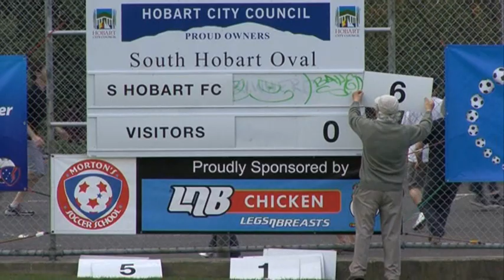South Hobart Vs Clarence United Rd 4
Forestry Tasmania Southern Premier League leaders Clarence United came crashing back to earth on Saturday when they were given an 8-0 thrashing by reigning champions South Hobart.
Clarence had won all three of their league matches, but they were completely outclassed by a South Hobart outfit that has now gone 47 games without defeat.

Clarence's three South Korean imports were completely overshadowed by their South Hobart opponents.
Midfielder Kyu Jun Kim was contained by South's Tom Roach, while Jim Pennicott was effective against Jae Ho Lee, who caused little danger.
Striker Seung Woo Park battled bravely and went close with a couple of long-range efforts, while he also hit the outside of the right-hand post with a fine shot midway through the first half.
Clarence defender Chris Tsakiris was moved to different positions three times during the match.  But, whenever he did manage to put out a spot fire, another conflagration broke out elsewhere.
Mattias Toghill spent far too much time attacking and this left Kostas Kanakaris in acres of space to wreak havoc as South Hobart counter-attacked with speed.

Photo:  South's Shae Hickey (left) and Clarence's Nathan Rees go for the ball as South's Brayden Mann awaits the outcome [PlessPix]
Andy Brennan fired South ahead in the 7th minute when he broke down the right, while Kanakaris was left all alone to make it 2-0 in the 32nd minute from Brayden Mann's square pass.
Mann added a third before the break when he fired home from 20 metres in the 41st minute.
Clarence goalkeeper Michael Moschogianis had kept the score down with two excellent saves against Mann, but South might also have had a penalty when Tsakiris appeared to bring down Brennan, only to see Mr Jozeljic wave play on.
The floodgates opened in the second half and Kanakaris and Mann both missed good chances before Mann conjured up a brilliant goal in the 54th minute, curling his shot into the far top corner from the edge of the box to make it 4-0 for the home side.
Brennan beat defender Matt Lewis and rifled home a bullet inside the near post in the 58th minute to make it 5-0.
In the 64th minute, Greg Downes smacked a free-kick against the left-hand post and Mann was on hand to head home the rebound for goal number six.

Photo:  Clarence's Julian McMahon shields the ball from South Hobart's Andy Brennan [Plesspix]
South Hobart skipper Daniel Brown grabbed the seventh in the 75th minute when he outjumped the Clarence defence, while Roach capped a fine display by completing the rout in the final minute.
The win lifted South into second spot on the ladder, but Clarence remain first.

Match Report by Walter Pless